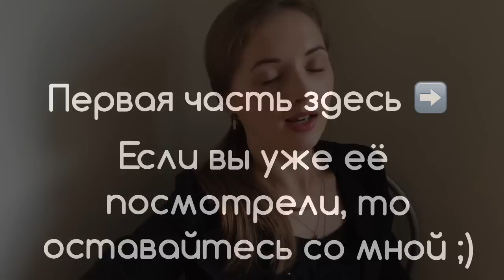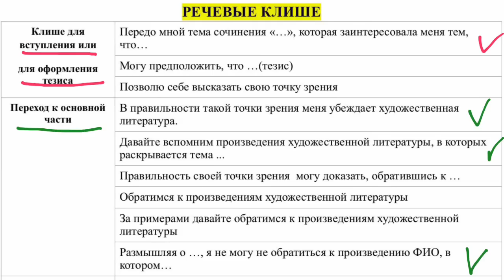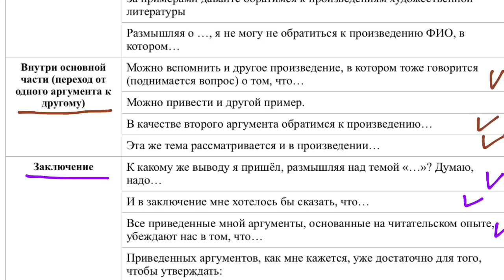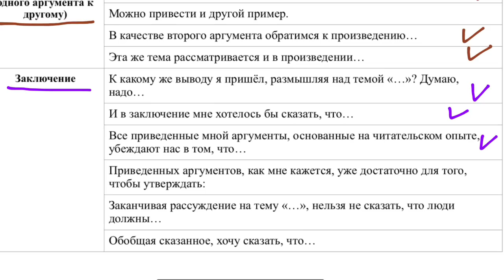#3.2 Итоговое сочинение 2016-2017// Речевые клише или с чего начать сочинение?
Приветствую всех! Это продолжение видео о том, как писать сочинение. Сегодня вы узнаете о речевых клише для оформления переходов от одной части к другой.

Темы сочинений:
1. Нельзя пожать друг другу руки со сжатыми кулаками.
2. Всегда ли неопытность ведёт к беде?
3. Одинаковы ли на вкус поражение и победа?
4. Если бы разум царил в мире, в нём ничего бы не происходило.
5. Честь истинная и ложная.